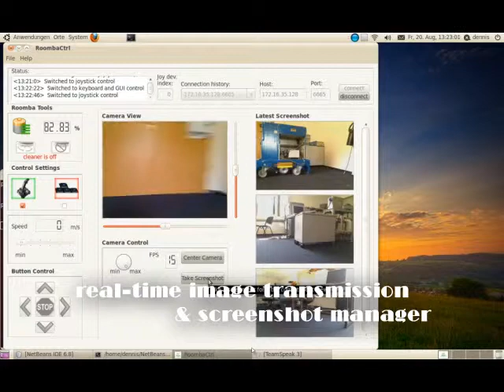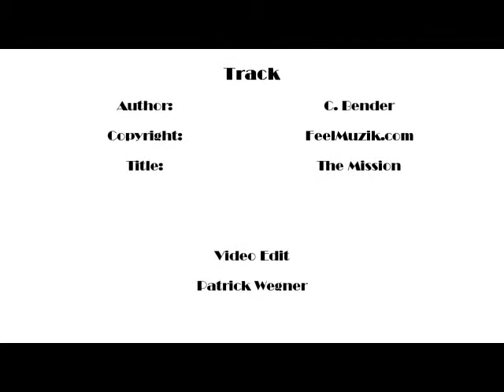Programmierprojekt RoombaCtrl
Dieses Video dokumentiert die Entwicklung einer Steuersoftware für den Roomba mittels Player / Stage und Qt. durch Studenten der Fachhochschule Gelsenkirchen im Rahmen eines Programmierprojekts.

Teilnehmer:
Dennis Lünsch, Christian Blesing, Christoph Eulering, Benjamin König, Sven Galenski
Betreuer: Prof. H. Surmann